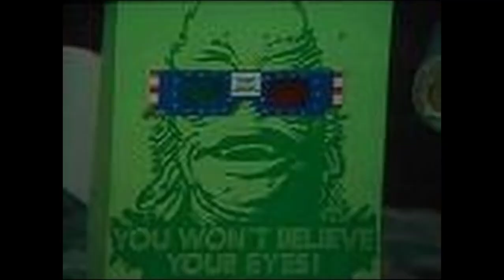ORIGINAL SVENGOOLIE STRUM AND SCREAMS THEME MUSIC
It all began with Jerry G. Bishop as Svengoolie with Screaming Yellow Theater in 1970. Bishop would later turn over the keys to Richard Koz as Son of Svengoolie in 1979. GenX Chicagoans remember the strum and screams music.